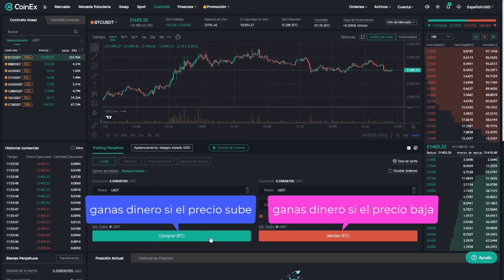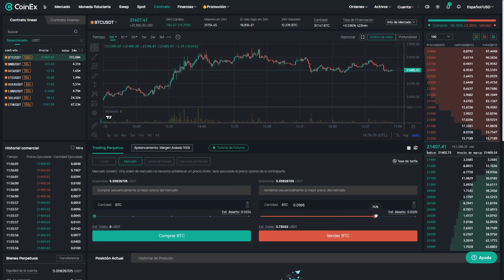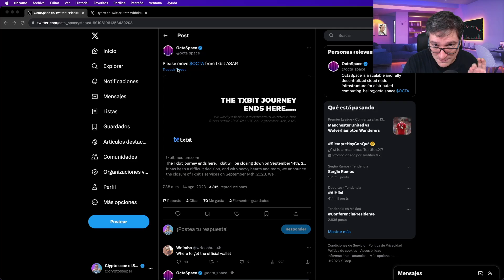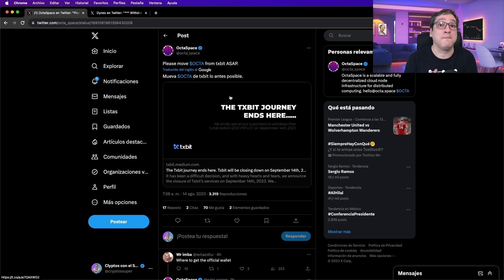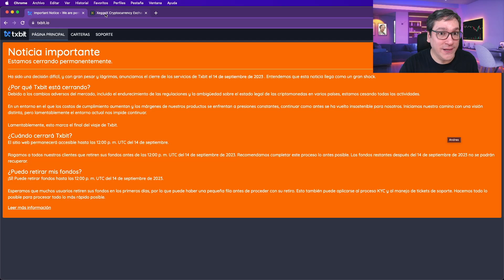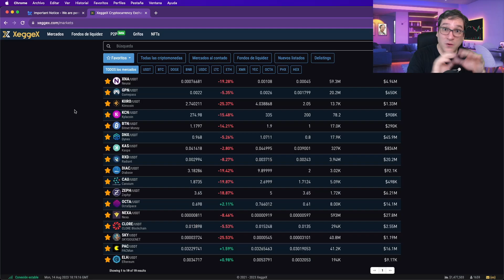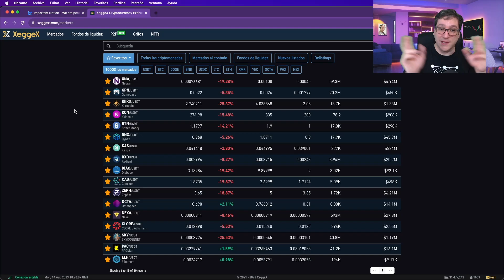🚨ALARMANTE🚨 cierra TXbit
Cierra el intercambio TXbit, y debemos de retirar los fondos de forma URGENTE